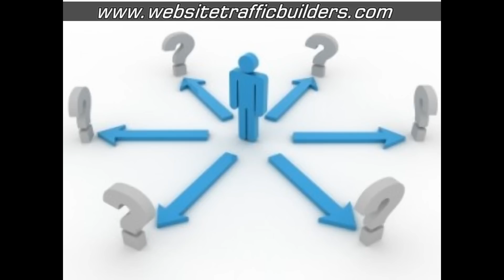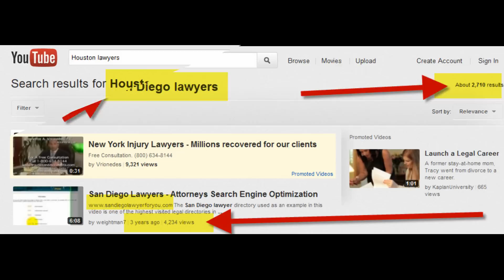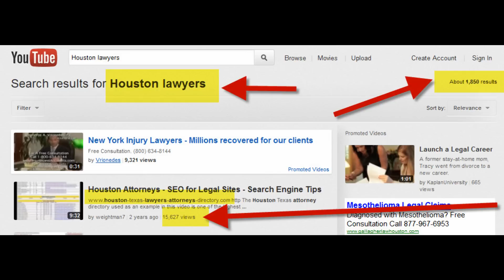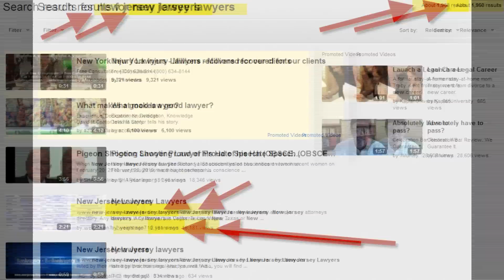Attorney Video Marketing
Attorney Video Marketing is a very cost effective way for some attorneys to generate new clients. From auto accident attorneys to wrongful death attorneys, a good Internet video can pay for itself many times over!

Sure, it could be on the lawyers home page of their site, but, it could be on the World's second largest search engine ... YouTube. A first place position on Youtube can and does drive directed traffic to legal websites.